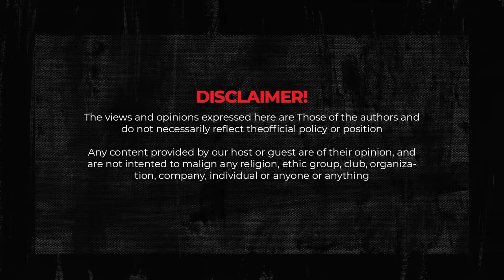VALENTINES. Is it Love or Lust? | Raja Zia ul Haq | Maulvi with an Attitude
For more reminders & videos, follow Maulvi with an Attitude's accounts👇🏻